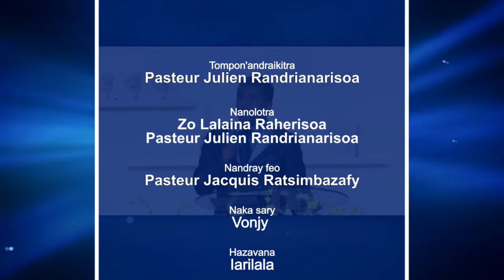Manamboatra fiainana miaraka amin'Andriamanitra - Pst Julien RANDRIANARISOA - 13 Novembre 2017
Torin-teny iarahana amin'i Pasteur Julien RANDRIANARISOA sy ny fiangonana Miara - manompo